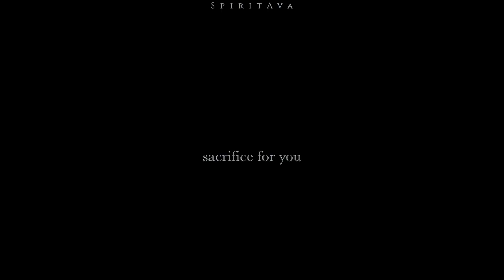Happy Birthday Han! ||FROZEN|| "Elsa & Anna"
Open me!!